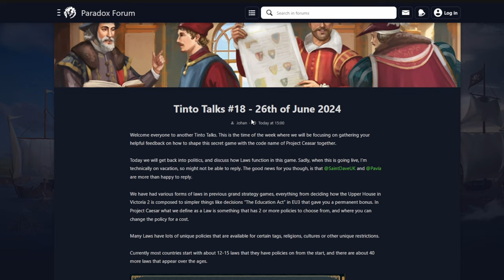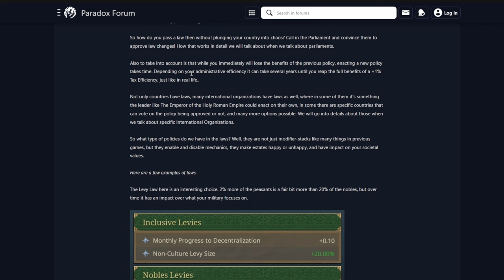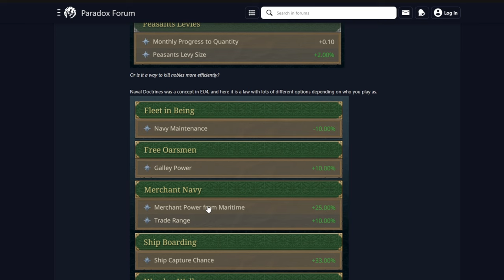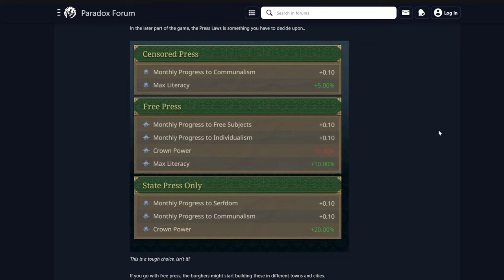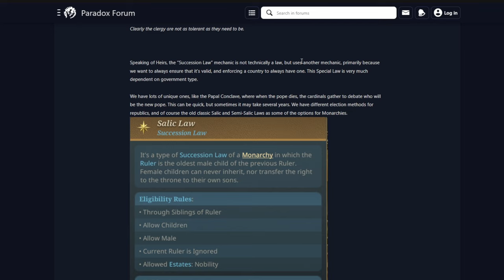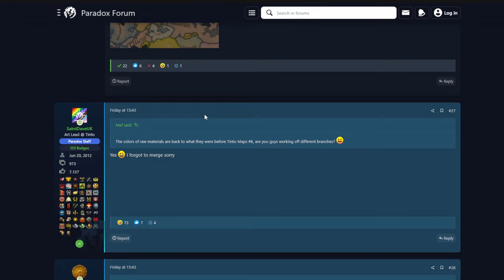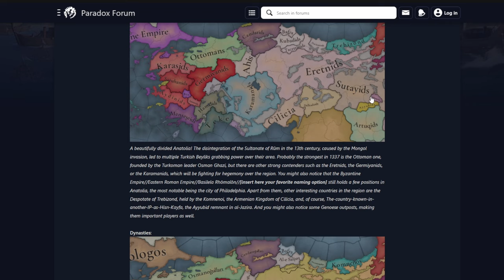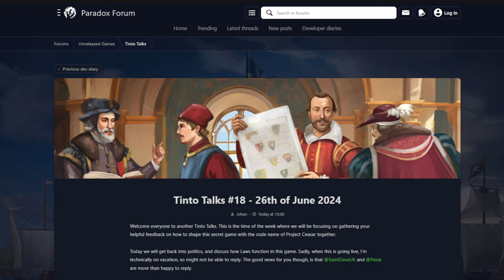MUCHOS ESTILOS DE JUEGO EN EU5! - TINTO TALKS 18 Y TINTO MAPS 7